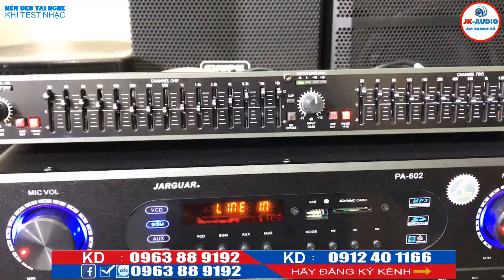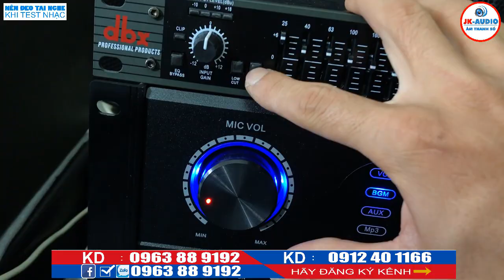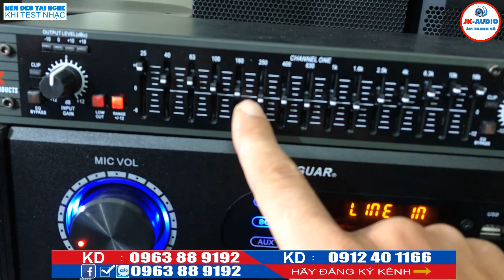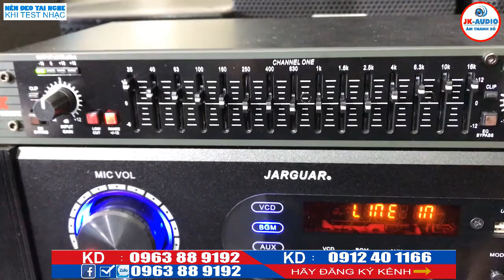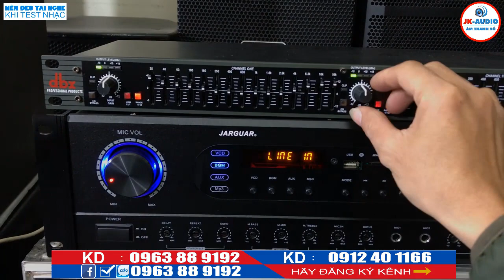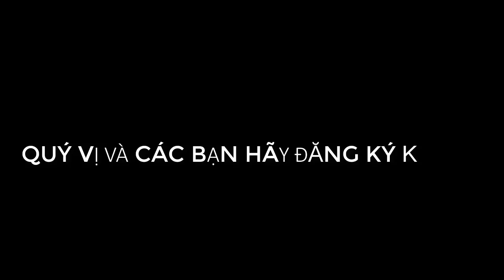Lọc xì DBX 215 đã có mặt tại giá 1tr4 bao ship tại JK Audio 0963 88 9192 - 0912 40 1166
Để chỉnh Equalizer, ta phải hiểu EQ để làm gì trước đã: EQ dùng để
1/ Cân bằng tần số của dàn âm thanh (tức là thừa tần số nào thì cắt bớt, thiếu tần số nào thì thêm vào)
2/ Chỉnh dàn âm thanh cho phù hợp với khán phòng (bị vang, mất bass, bị dư treble ???)
3/ Chỉnh dàn âm thanh cho phù hợp với loại nhạc :
Vd : Rock thì bass treble nhiều, techno bass có lực, nhiều, Pop thì mid cần phải rõ, ...
4/ Cắt hú (nếu xảy ra hú)

Equalizer (EQ) là một thiết bị rất quan trọng trong sản xuất âm nhạc ngày nay. Mỗi chúng ta hẳn đã từng dùng EQ ở một góc độ nào đó. Nhưng để hiểu sâu về nó và chỉnh để cho phù hợp từng bài hát thì cũng không đơn giản.

Equalizer (EQ) là một thiết bị được thiết kế nhằm làm thay đổi tính chất âm thanh khi âm thanh đi qua nó. Nó còn được hiểu là bộ cân bằng âm thanh. EQ sử dụng nhiều bộ lọc điện tử mà mỗi cái làm việc theo nguyên lý tăng giảm tín hiệu của từng dải tần. Có nhiều loại EQ khác nhau và mỗi loại lại có những nút điều khiển khác nhau.
EQ giúp âm thanh sạch sẽ, chi tiết, giúp tiếng Bass (low) chắc - mạnh mẽ - có lực hơn, tiếng trống đầy uy lực, nghe đầy hơn; giúp tiếng trung (mid) thêm ấm, trầm hơn; giúp tiếng treble sắc hơn, khiến tiếng đàn chi tiết hơn rất nhiều.
Đặc biệt với EQ, tiếng hát của bạn trở nên hay hơn, giọng ca trở nên ngọt ngào sâu lắng.